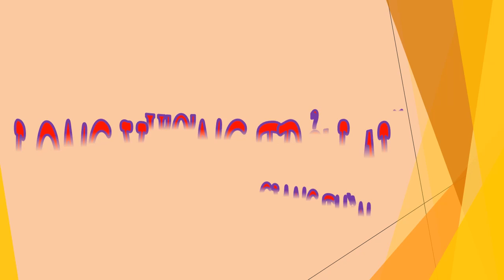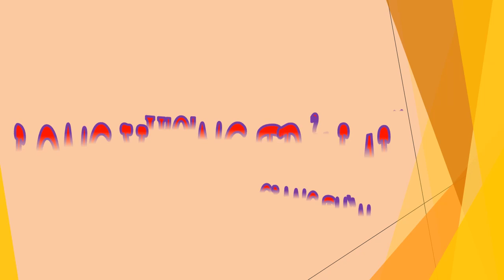Tập 5 - chương 81-100 - Long Vương Trở Lại - Giang Thần, Tác giả - Cuồng Phong, Truyện audio